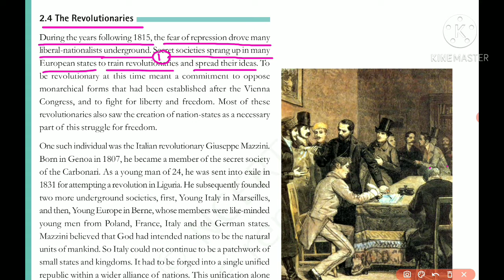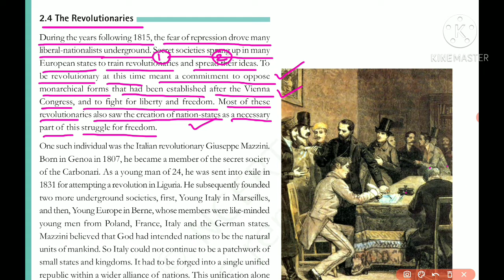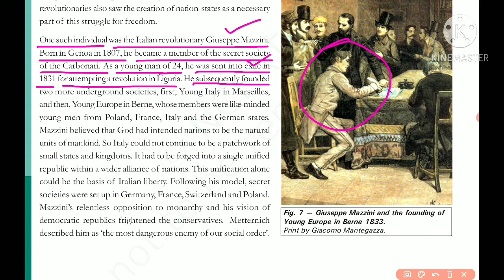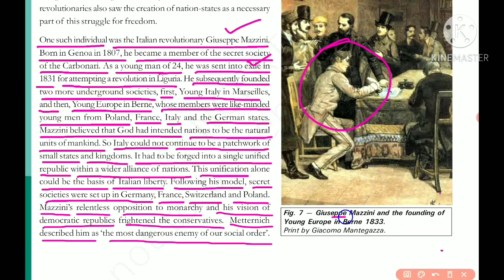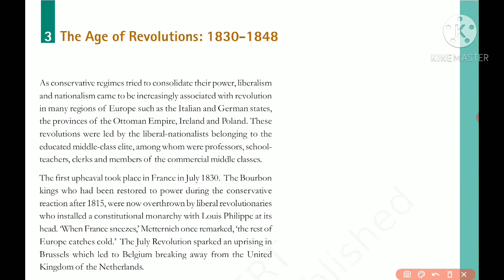CBSE ( NCERT) - Class 10 | History | THE RISE OF NATIONALISM IN EUROPE | ( Part - 7 ) in Tamil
In this Chapter we will study about - The FRENCH REVOLUTION and the idea of the NATIONALISM,  The making of NATIONALISM in EUROPE,  The Age of Revolutions 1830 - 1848, The making of Germany and Italy,  Visualising the Nation,  NATIONALISM and Imperialism.